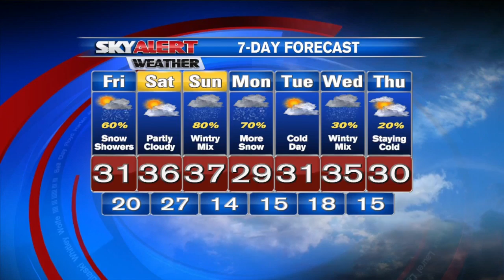Shane Smith's 4 PM Forecast- January 29, 2015